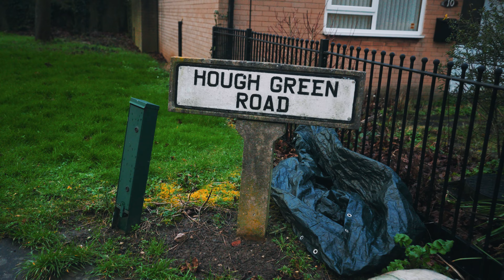Lokee - No Risk No Reward (Official Video)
NO RISK NO REWARD!